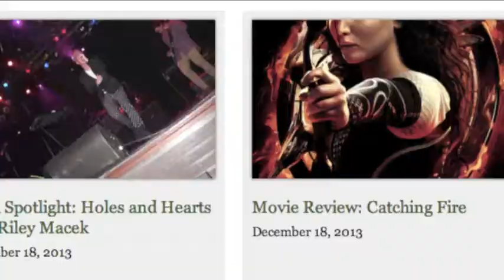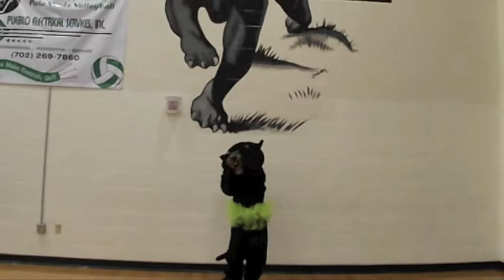What Does The Panther Say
There's a new place
Full of school news
Palo's new face
With scores, facts, and views
Get your info
Critics write reviews
Features so sensational
Know who's who
What happens when
At PV games, shows and events
Where can you go
So that you know...
What does the website say?
News, scores, opinions, and more!
PV games, events and shows
Shout out so the people know
There's a new place you can go

The object of this commercial is to promote Palo Verde High School's newspaper, Panther Print, and the website being launched on January 27, 2014.

Thank you to Ms. Kim, Jacee Perkins, Mr. Phillips, and the Dance Team for letting us take time out of your day to film for this commercial.
Co-Editor in Chief Madeline Purdue, Entertainment Editor Thomas Reymond, and Advisor Robert Dell worked for weeks trying to perfect this commercial and they think they have.
Guess who sings in this video!